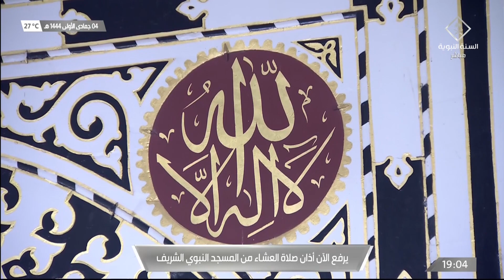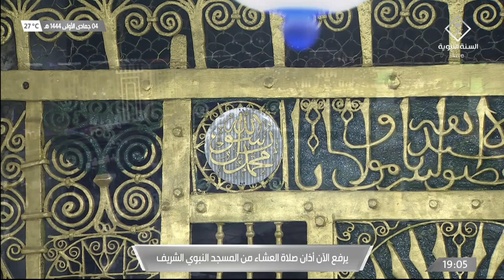28th Nov 2022 Madeenah 'Isha Adhaan Sheikh ‘Umar Sunbul